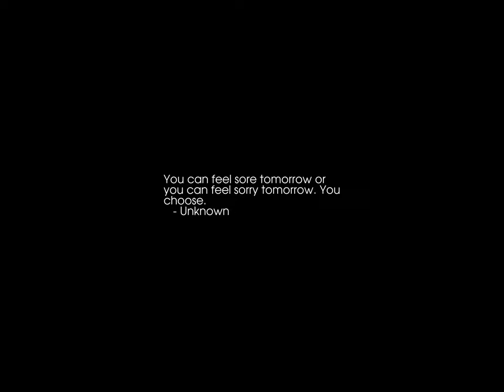Sunrise Time-lapse: Monday, February 06, 2023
On this day:
   International Day of Zero Tolerance to Female Genital Mutilation
   King George VI of UK dies;  his daughter becomes Elizabeth II, 1952
   Signing of the Treaty of Waitangi, founding document of New Zealand, 1840
   New Zealand Day
   Waitangi Day (NZ)

Today's random fortune, quote, or snark:
I'm ZIPPY the PINHEAD and I'm totally committed to the festive mode.